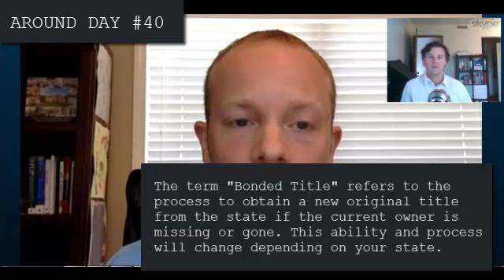Mobile Home Formula student Aubrey | Cash-flows 4 Mobile Homes In 40 Days (Then 3 More) 2017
👕PURCHASE A SHIRT FOR CHARITY

In today's video John sits down with active mobile home investor Aubrey. Over the past 80 days Aubrey has been quietly buying, fixing, and reselling multiple mobile homes for passive monthly cash-flow. In this video we discuss some of Aubrey's deals, lessons, and dos and don't. Special thanks to Aubrey for helping everyone by opening up his investing business for us all to learn.

A MESSAGE FROM JOHN.

Hey there,

Thanks for taking the time to read all the way down here. This area is to let you know about potentially working together and partnering 1-on-1.

It is a serious privilege and honor to be working with the active mobile home investor in today’s video. I am very proud of the daily effort and number of mobile home deals reached by this investor in a relatively short period of time. The credit 100% goes to the investor for learning from the Mobile Home Formula training, taking action, doing what is asked, and asking questions regularly.

Your mobile home investing business happens in real time… Get your questions answered when you need them.

1-on-1 partnering and training is not right for everyone. If you are interested in growing your mobile home investing portfolio just like this mobile home investor learn more more

However, either way feel free to keep in touch.

Love what you do daily,
John Fedro